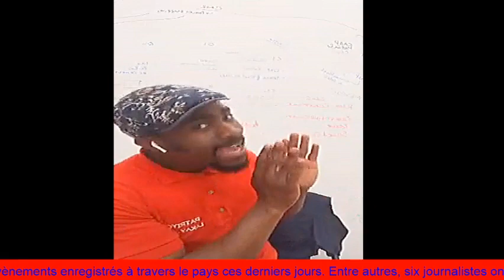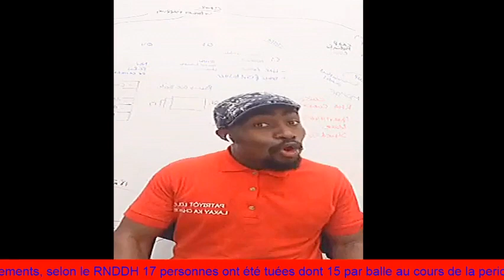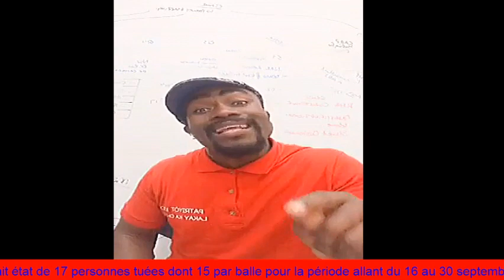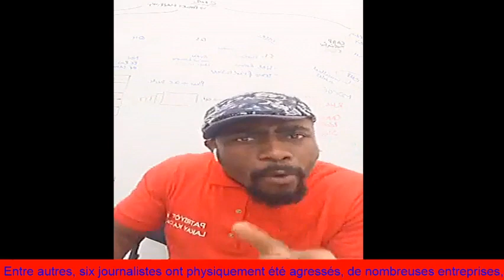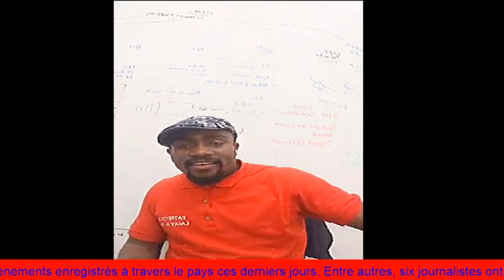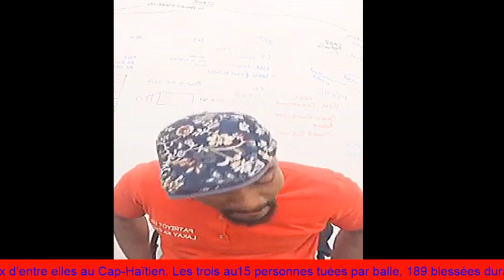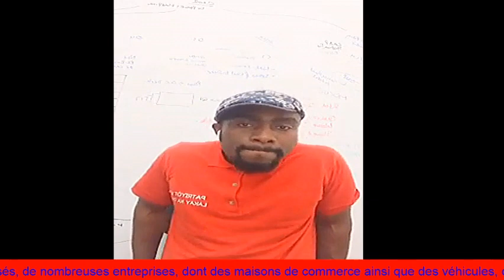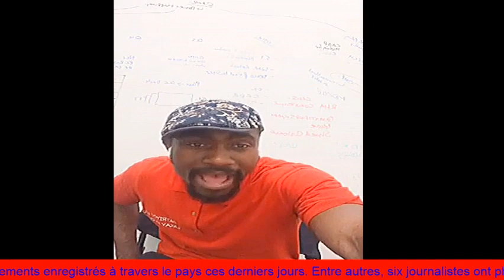Divizyon Pete Nan Bat Bravo Pou Lajenes, Morvan Vs Patriyot Lolo, Youn Ap Choute Sou Lot Zen Pete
tanpri S U B S C R I B E ak channel la Klike La pou A B O N N E Z